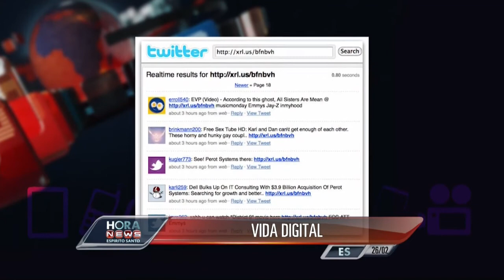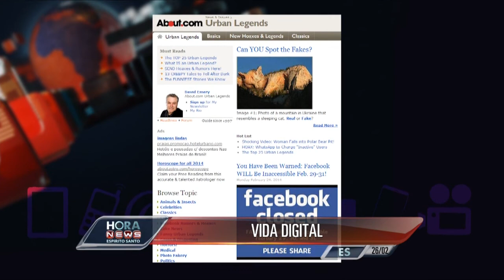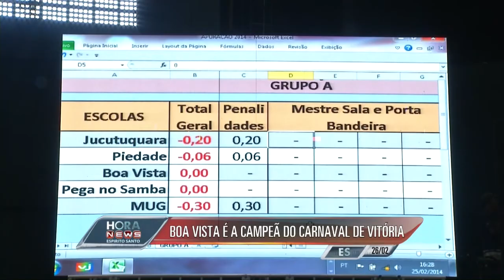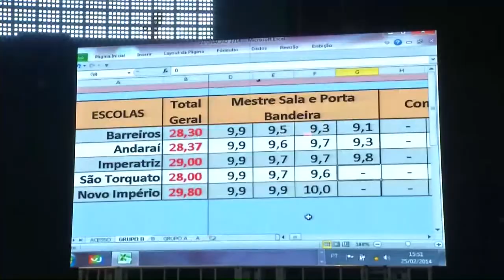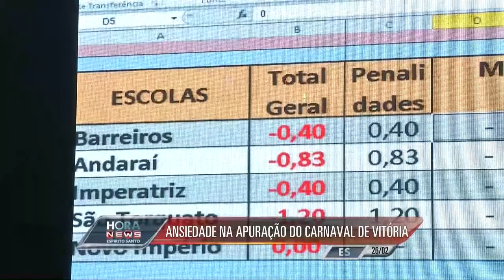Hora News Espírito Santo - Edição da Tarde (26/02/2014) - Bloco 2